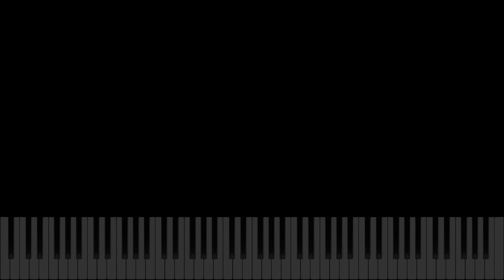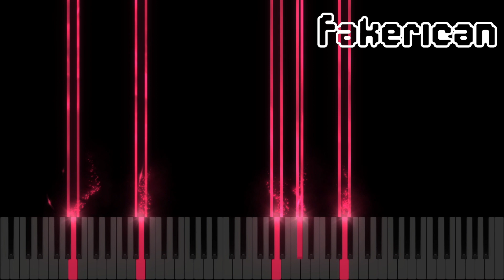Spider-Man: No Way Home - Spider-Verse Medley, Tobey Maguire, Garfield (Piano cover & Tutorial)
Can you name all of the songs?
Andrew Garfield Tom Holland Willem Dafoe MCU Marvel's Spider-Man ps4 Emma Stone